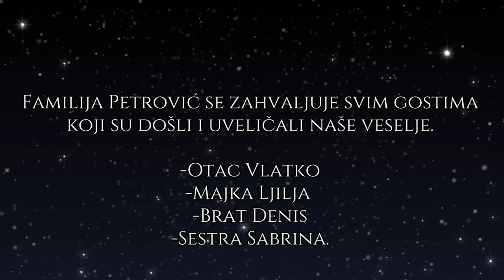Davidov 18.rođendan 10.08.2021, Imperija Gold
Davidu želimo srećno punoletstvo, puno uspeha i zdravlja, a takođe i našem sinu Denisu i ćerki Sabrini.
Familija Petrović se zahvaljuje svim gostima koji su došli i uveličali naše veselje.
Otac Vlatko, Majka Ljilja, Brat Denis i Sestra Sabrina.